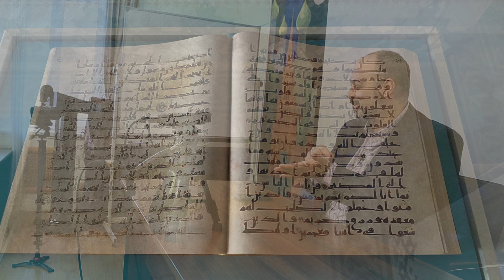КАК ПОЯВИЛАСЬ НАУКА ТАДЖВИД | 27.03.2022 | Висам Али Бардвил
КАК ПОЯВИЛАСЬ НАУКА ТАДЖВИД ?
Спикер: Висам Али Бардвил

Председатель Союза исламских организаций, советник Председателя Совета муфтиев России по международным связям, Член правления Совета Федерации исламских организаций в Европе, Член попечительского Совета Фонда «Солидарность», имам-хатыб (проповедник), преподаватель исламских наук и арабского языка, общественный деятель

Биография

Родился 19 апреля 1975 г. в городе Тархуна (Ливия). Там же закончил среднюю школу. Отец Али Бардвил, араб, палестинец, работал преподавателем в школе. Мать Эффат Хельми, арабка, египтянка. Женат, отец шестерых детей. Проживает в России с 1993 года. Исламским призывом занимается со студенческих лет. Закончил подготовительный факультет РЫБВТУЗ в городе Астрахань. Затем поступил на медицинский факультет Петрозаводского государственного университета. Выпускник шариатского факультета Европейского института гуманитарных наук, Шатошинон (Франция). Также окончил следующие курсы: «Аль-Вассатыя» (Кувейт, 2006, 2010 гг.), «Управление религиозными организациями» (Академия государственной службы при Президенте Российской Федерации, 2002 г.), «Стратегическое планирование» (Стамбул, Турция, 2007 г.), «Курсы повышения квалификации для деятелей исламских организаций» (Медина, Саудовская Аравия, 2009 г.). С 2000 г. Гражданин Российской федерации. Также он участвовал в учреждении мусульманских общин в городах Республики Карелия и учреждениях духовного управления мусульман Республики Карелия (Карельский Муфтият). Преподавал арабский язык ПетрГУ (Карелия) на юридическом факультете (политология, международные отношения). Опубликовывал свои статьи в различных Российских и зарубежных СМИ.

Трудовая деятельность

В 2000 г. был избран Председателем первой мусульманской общины г. Петрозаводска (Карелия). В 2003 и 2006 гг. был вновь переизбран на этот же пост. Занимал этот пост до 2008 г. С 2001 по 2014 гг. - Председатель и муфтий Духовного Управления мусульман Республики Карелии (ДУМ РК). В 2006 и 2011 гг. был вновь переизбран на этот же пост. С 2003 по 2007 гг. - сопредседатель Совета Муфтиев России. С 2005 по 2010 гг. - член общественного совета МВД Республика Карелия. В 2007 г. - учредитель и член исполнительного комитета Союза Мусульманских журналистов России. С 2007 по 2014 гг. - член Совета муфтиев России (СМР). С 2009 по 2010 гг. - член Ревизионной комиссии по СМР. С 2010 по 2014 гг. – Муфтий Мурманска и Мурманской области.

Звания и должности

С 2011 г. - председатель Совета ученых и муфтий г. Петрозаводска (Карелия). С 2012 г. - заместитель имама Общины Мусульман Северо-Запада. С 2001 по 2006 гг. - Главный редактор мусульманской газеты «Прямой Путь». Имам-хатыб Петрозаводской общины (назначен Муфтием Равилем хазратом Гайнутдином). Член-учредитель Европейской ассамблеи имамов и религиозных наставников. Член-учредитель и член Совета КРОО «Исламское просвещение» (Карелия). Член-учредитель и президент благотворительного фонда «Ихсан». Член-учредитель общества Карельско-арабской дружбы. Член-учредитель общества культуры Средней Азии в РК. Член Комитета при главе Республики Карелия по противодействию экстремизма и терроризма. Имам-Хатыб мечетей Карелии г. Мурманска. Преподаватель мусульманских школ Петрозаводска и Мурманска.

Награды

В 2007 г. был помещен в списки «Славные сыны Отечества» в энциклопедию «Лучшие люди России». В 2009г. Был награжден медалью «Духовное единение» от СМР за заслуги перед Карельской умой. В 2015 г. был награжден Орденом почета «Аль-Фахр» от СМР. Также награжден медалью «За заслуги» от ДУМ РФ за заслуги перед Духовным Управлением мусульман европейской части.